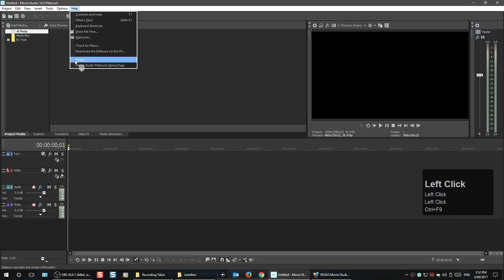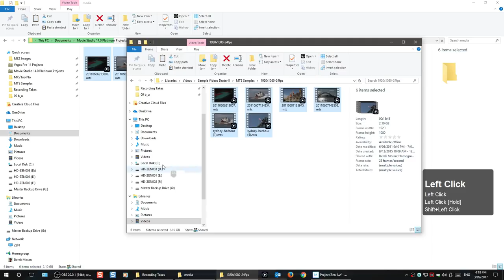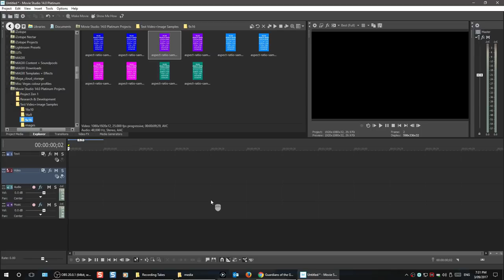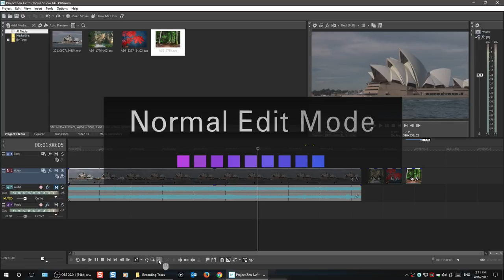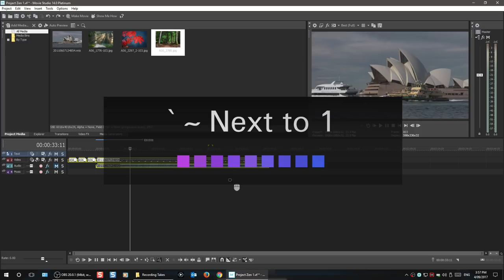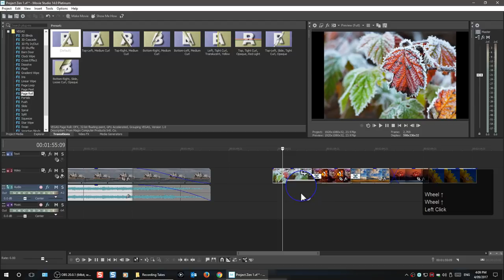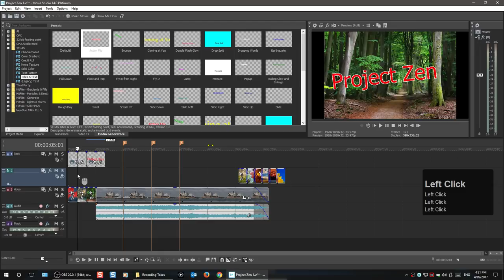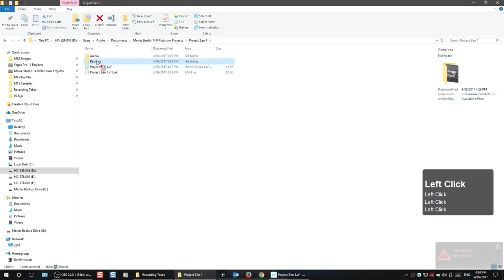Beginners Guide for Vegas Movie Studio 14 Platinum (How to use)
This is a beginners guide tutorial for how to use (Magix) VEGAS Movie Studio 14 Platinum video editing software.

🔗 Chapter Topics for this Video
00:00 Hi
00:23 Subtitles/Translate into your language
01:30 Settings - Optimising program for best performance
04:09 Starting a New Project
06:02 File Management - Importing videos into your PC
07:54 Setting Project Video Properties
10:50 Understanding older video types/resolutions/frame sizes
13:30 Manually Setting Project Properties and Creating Template
15:15 Importing Videos
17:06 Timeline Editing Tools
18:41 New Timeline Editing Modes/Tools
27:23 Creating Fades and Transitions
32:11 Event Pan/Crop Tool for Resizing and Zooming
34:15 Track Motion Tool for creating Picture in Picture FX
36:35 Adding Titles and Text
39:41 Rendering Video
43:32 Uploading the correct Video file to YouTube